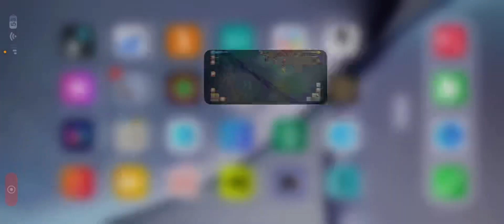Builder base attack. Didn’t manage to win but still did well.